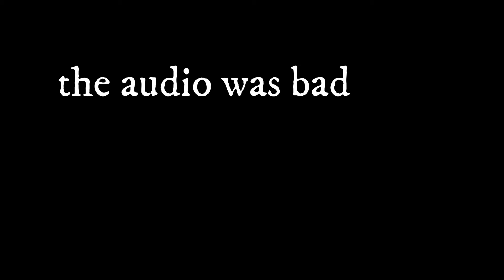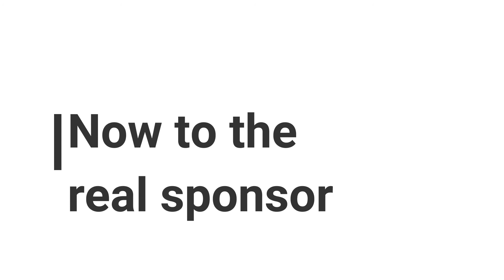Djembe-Monster Mash cover World Music 127 final video 2019 Nat Hickman